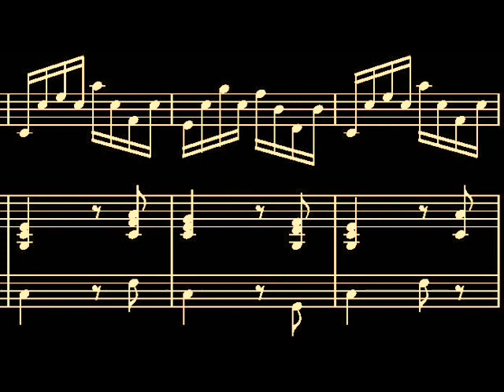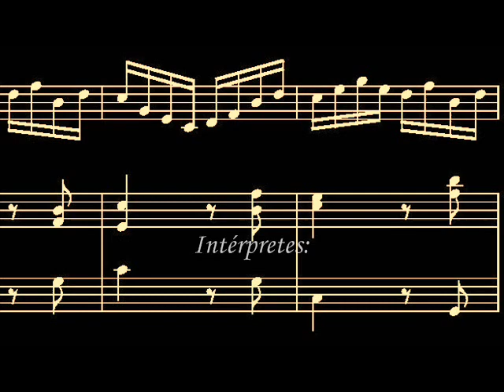𝑺𝒐𝒏𝒂𝒕𝒊𝒏𝒂 𝒑𝒂𝒓𝒂 𝒎𝒂𝒏𝒅𝒐𝒍𝒊𝒏𝒂 𝒚 𝒑𝒊𝒂𝒏𝒐 𝒆𝒏 𝑫𝒐 𝒎𝒂𝒚𝒐𝒓, 𝑾𝒐𝑶 44𝒂 . 𝑳𝒖𝒅𝒘𝒊𝒈 𝒗𝒂𝒏 𝑩𝒆𝒆𝒕𝒉𝒐𝒗𝒆𝒏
En 1796 Beethoven escribió cuatro piezas para mandolina y piano – esta Sonatina WoO 44a en Do mayor, una Sonatina en Do menor WoO 43a, un “Andante con variazioni” en Re mayor WoO 44b  y  un Adagio WoO 43b. Parece ser que las cuatro fueron compuestas para la condesa Joséphine de Clary, a quien Beethoven también dedicó su aria para soprano y orquesta, "Ah, pérfido!", escrita alrededor de esta misma época. Más tarde se convertiría en la condesa von Clam-Gallas, y sería en la biblioteca de su marido (y de su hermano) donde los manuscritos de estas cuatro inusuales obras serían encontrados.

En cuanto a esta Sonatina WoO 44a, formalmente esta obra es un rondó de un solo movimiento. La mandolina lleva un apuesto tema rondó, parando para respirar sólo en los episodios contrastantes. Si no conocieran nada más podrían pensar que estaban escuchando bluegrass. El clavicémbalo o el piano acompaña a lo largo, a veces imitando una frase de la de la mandolina. La mandolina pasó a ser un instrumento muy popular hacia el final del siglo XVIII, protagonizando composiciones de Mozart, Hummel y otros. Esta sonatina, junto con las otras tres obras que Beethoven compuso para mandolina y piano en el año 1796 están sólidamente forjadas, piezas melodiosas que raramente son interpretadas o grabadas. ~ Aaron Rabushka, Rovi

Título de la obra: Sonatina para mandolina y piano, WoO 44a.
Compositor: Ludwig van Beethoven (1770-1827).
Tonalidad: Do mayor.
Marca de tempo: allegro.
Fecha de composición: 1796.
Fecha de la 1ª publicación: 1865.

Intérpretes:
Erhard Fietz, mandolina
Amadeus Webersinke, piano